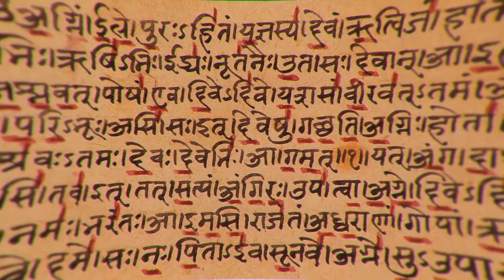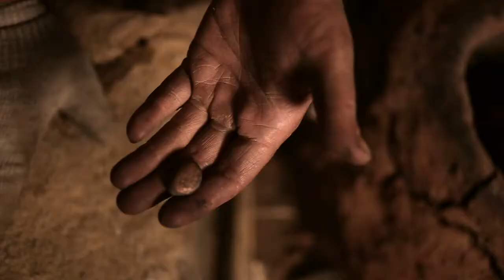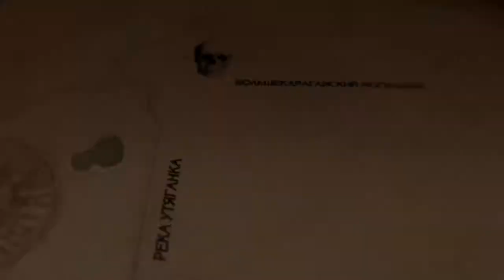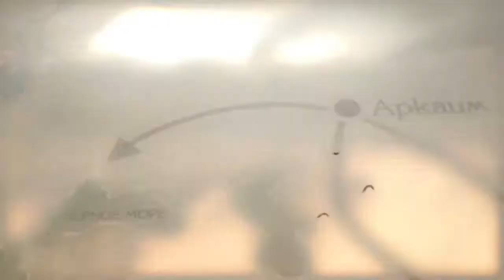Аркаим. Страна Городов - Предки наших предков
Документальный цикл «Предки наших предков» - это увлекательное путешествие по истории индоевропейских и славянских народов.  А также - уникальные исторические объекты, эксклюзивные съемки с земли, воды и воздуха, масштабные костюмные реконструкции и анимационные ролики, воссоздающие жизнь наших предков.
Фильм №2
«Аркаим. Страна городов».
Много лет считалось, что в древности на Южном Урале, жили только дикие кочевые племена. И вдруг сенсационная находка! В 90-ые годы ученые нашли в уральской степи остатки древнего города, который перевернул все представления о движении и эволюции индоевропейских народов! И чем больше изучают этот город, тем больше тайн и загадок...
География съемок - Южный Урал (Аркаим, Магнитогорск, Челябинск)
В фильме принимают участие: доктор исторических наук, профессор Геннадий Зданович, доктор исторических наук Андрей Епимахов, сотрудники музея-заповедника «Аркаим» Юрий Макуров, Мария Макурова, археологи Владислав Савин, Иван Семьян.